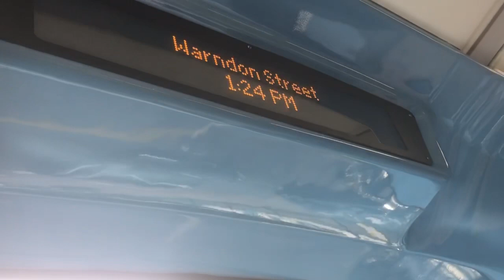1 to Tottenham Court Road (iBus)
A little teaser 😏